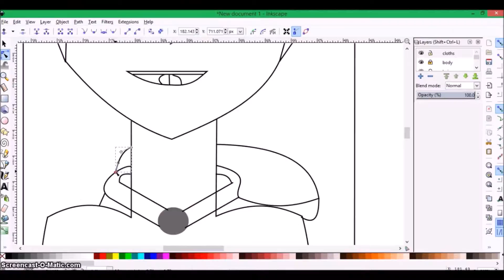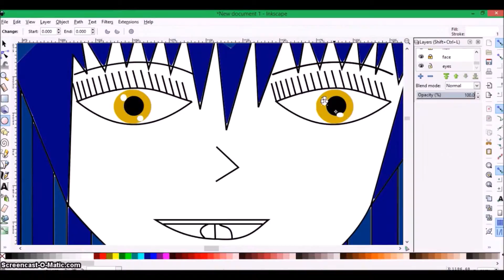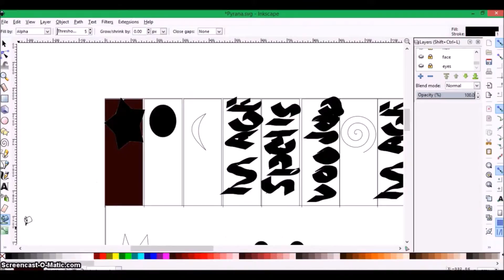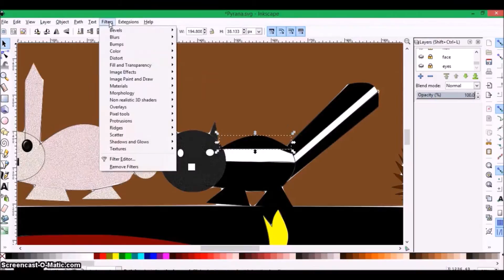Pyrana speedart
Another all orginal speedart that I have done. This one was a little more challenging than I had expected but it was really fun. Hope that you enjoy it.